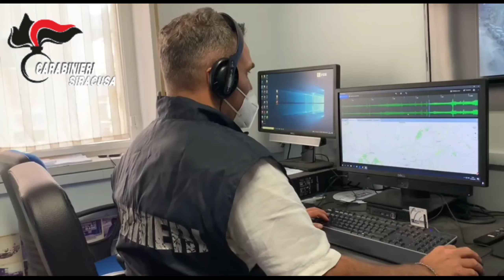Siracusa, sgominata banda di truffatori